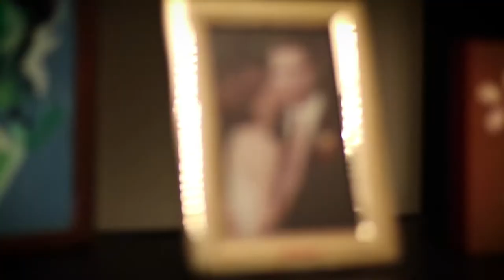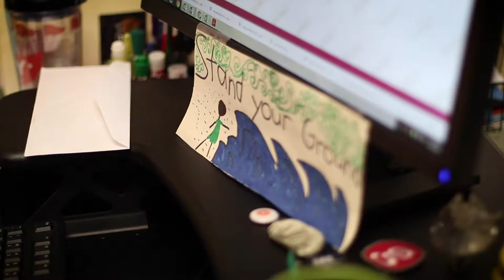Kelley Gibson | Falling in Love with a Place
Kelley Gibson '96, turned to art as a form of expression at an early age, but it was her decision to come to York College and York City that really set her on the path to becoming a lifelong advocate of the arts. Hear more about how Kelley fell in love with everything York.

Kelley is also a recipient of a Year of 50 Spartans Award from YCP